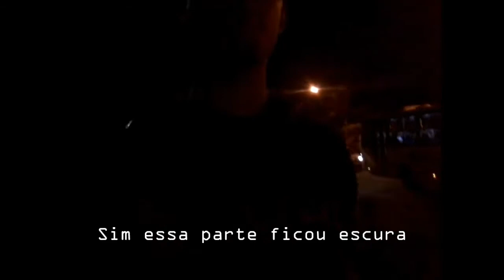FUMAR ARGUILE TE IMPEDE DE SER ATLETA? TIRE SUAS CONCLUSÕES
FACEBOOK OFICIAL: TERRY OLIVEIRA